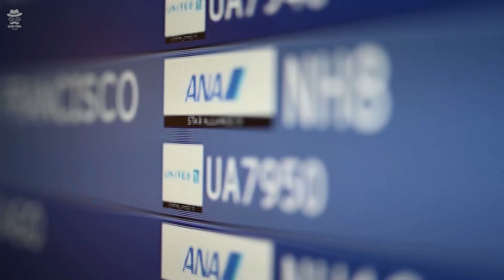QT | ALOHA STAR CLUB HAWAII - PRUDENTIAL